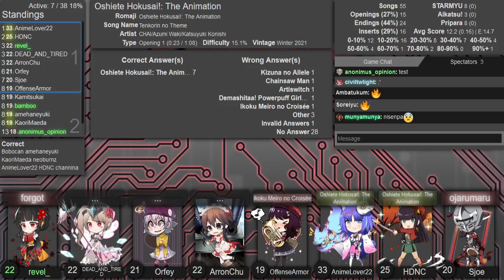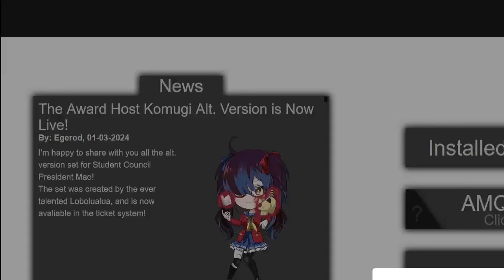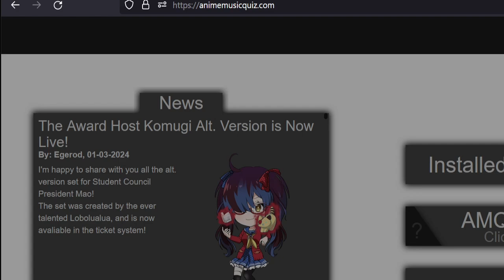AMQ Eastern Ranked 2024-03-06